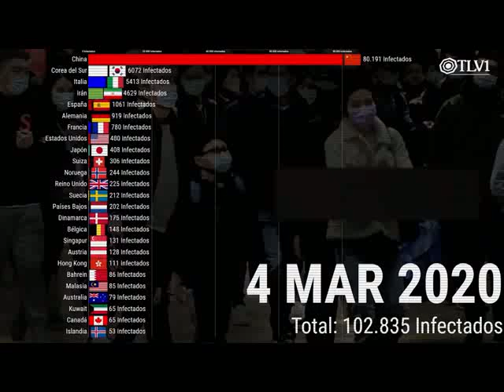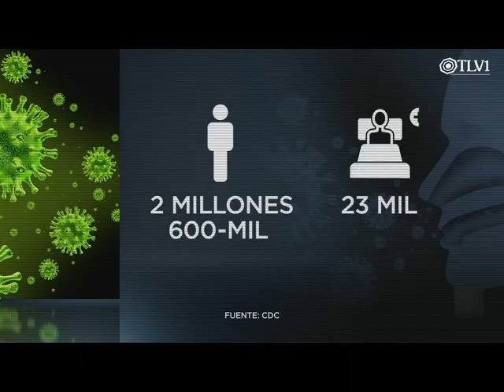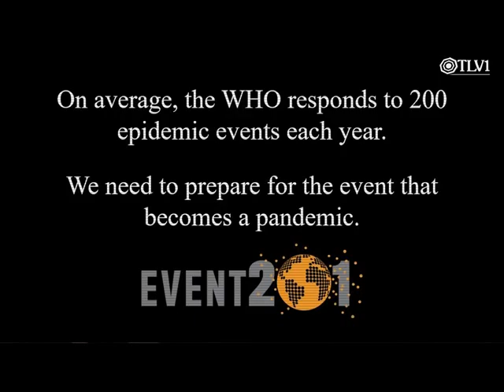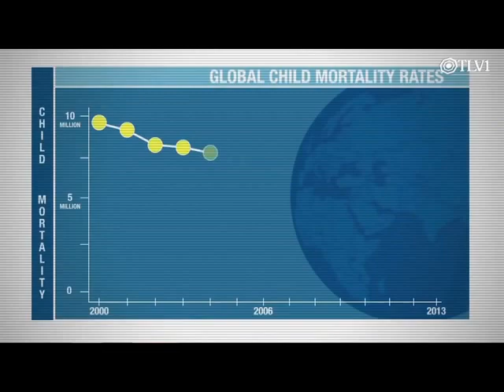OMS + Bill Gates + EVENT 201 + MEDIOS = (falsa?) PAND-E-MIA PLANEADA_22mar20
Siga el hilo conductor de estas noticias donde podremos escuchar las declaraciones del virólogo Pablo Goldsmith renegando de las disposiciones de la Organización Mundial de la Salud (OMS) ya que considera que la OMS tiene intereses de poder y económicos en la salud mundial, luego vemos a Bill Gates entrar en escena junto al Event 201 que ya prepararon las instrucciones de esta (falsa) pandemia.  Queda por ver cuáles son las verdaderas razones del porqué las enfermedades que surgieron así de repente.